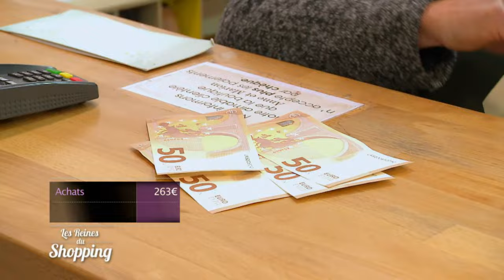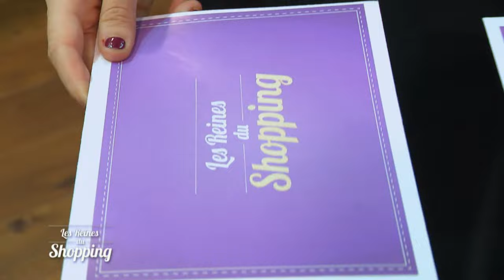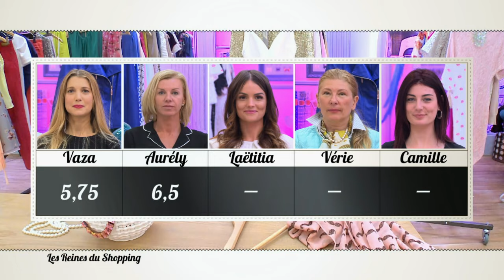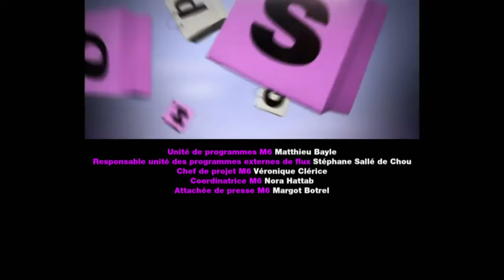LES REINES DU SHOPPING-- Stylée avec un pantalon noir journee 2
Vaza, Aurély, Laëtitia, Vérie et Camille devront trouver cette semaine le look idéal pour le thème « Stylée avec un pantalon noir » avec un budget de 350 euros et pas un centime de plus !